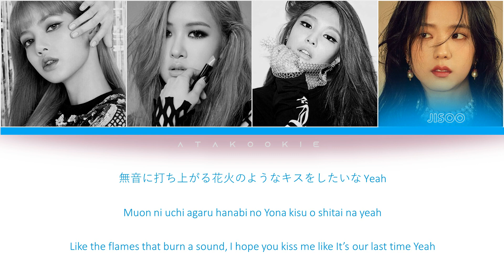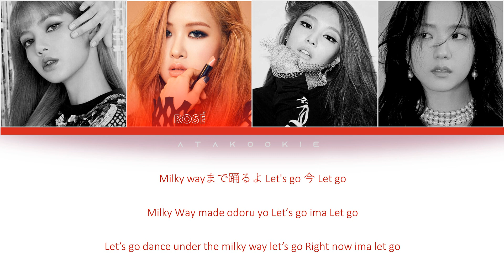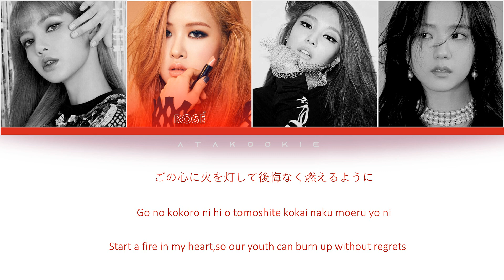BLACKPINK - FOREVER YOUNG (JAPANESE VERSION) (Color Coded Lyrics) [HAN/ROM/ENG]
JISOO: Blue
JENNIE: Purple
LISA : Green
ROSE : Red

**FOR BETTER QUALITY CHANGE IT TO HD ON THE VIDEO**

The pictures and the song does not belong to me.

|| TAGS ||